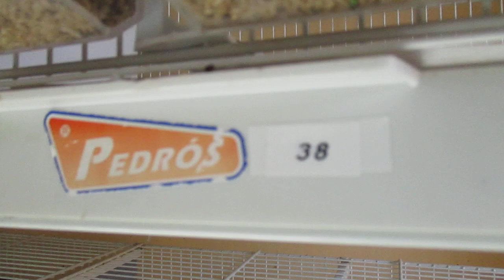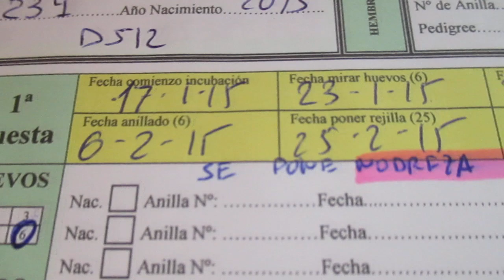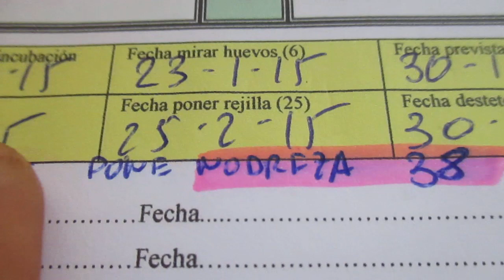CONSEJOS ANTES DE PONER NIDOS (HD)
SI TENEIS AVIARIOS GRANDES O DE DISTINTAS RAZAS DE CANARIOS OS VIENES MUY BIEN ESTOS CONSEJOS DE CANARIOS ESPERO QUE OS GUSTE, XD